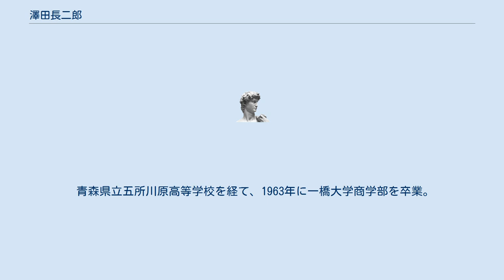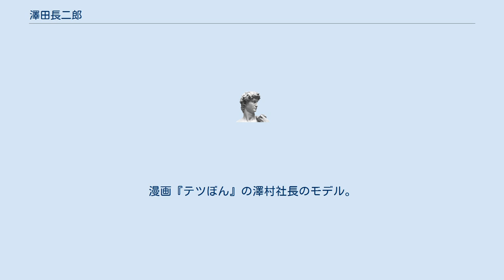澤田長二郎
澤田 長二郎（さわだ ちょうにろう、1940年 - ）は、日本の実業家。
津軽鉄道第6代代表取締役社長、東北鉄道協会会長、日本民営鉄道協会理事。
 青森県五所川原市生まれ。
平山為之助初代津軽鉄道社長は外祖父。
 青森県立五所川原高等学校を経て、1963年に一橋大学商学部を卒業。
今井祐元富士フイルム代表取締役副社長は一橋大バドミントン部の同期で親しい。
 大学卒業後は三菱商事に入社し、タイ王国駐在、オーストラリア珪砂採掘会社社長、三菱商事資材部長を経て、2003年までエム・シー砿産代表取締役社長。
 2004年、五所川原市に帰郷し、債務超過となっていた津軽鉄道の第6代代表取締役社長に就任。
経費削減やイベント列車の拡充等を進め、地元の協力を得て、2008年までに義務付けられていた緊急保全整備事業の資金調達に成功し、鉄道存続に繋げた。
日本民営鉄道協会理事、社団法人五所川原市観光協会監事、国土交通省DMVの導入・普及に向けた検討会委員、東北地方交通審議会臨時委員、青森県立五所川原高等学校同窓会会長等も務め、東日本大震災では東北鉄道協会会長として対応にあたった。
漫画『テツぼん』の澤村社長のモデル。